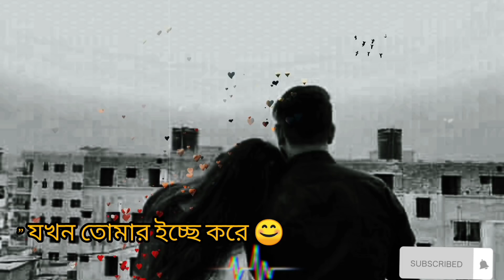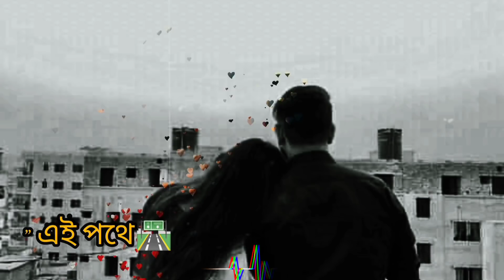Amay Deko Eka Bikele Lyrical full video song'' NetworkerBaire'''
Presenting The Bangla New Song ''amay deko eka bikele '' by Networker Baire '' film song

গান: রূপকথার জগতে
কথা: সোমেশ্বর অলি
কণ্ঠ: অবন্তি সিঁথী ও রেহান রাসুল
সুর ও সংগীত: সাজিদ সরকার

Coppyright Issues ►

Video Edit : Masudur Rahman... I Just Make Lyrics Video in This Song

*** ANTI-PIRACY WARNING ***
This content is Copyright to " The Lyrics Expressed" ! Legal action will be taken against those who violate the copyright of the following material presented!

©The Lyrics Expressed".

Keep Supporting
Keep Loving
Keep Sharing

Song Lyrics:

কিছু কথার পিঠে কথা
তুমি ছুঁয়ে দিলেই মুখরতা
হাসি বিনিময় চোখে চোখে
মনে মনে রয় ব্যাকুলতা
আমায় ডেকো একা বিকেলে
কখনো কোনো ব্যথা পেলে
আমায় রেখো প্রিয় প্রহরে
যখনই মন ক্যামন করে
কোনো এক রূপকথার জগতে
তুমি তো এসেছো আমারই হতে
তুমি চিরসাথী আমার, জীবনের এই পথে

কোথাও ফুটেছে ফুল
কোথাও ঝরেছে তারা
কোথাও কিছু নেই
তোমার আমার গল্প ছাড়া
তুমি আমার স্বপ্নসারথি
জীবনে তুমি সেরা সত্যি

সময় ফুরিয়ে যাক
প্রেমের কবিতা পড়ে
ছড়াও কিছু সুখ
যখন তোমার ইচ্ছে করে
তুমি আমার গল্প জোনাকি
তোমারই আশায় আশায় থাকি